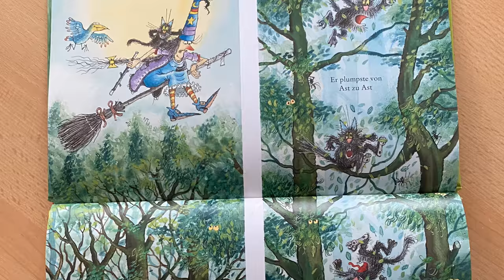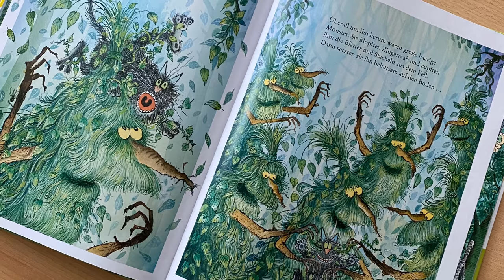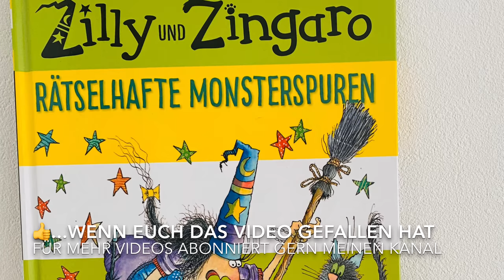Zilly und Zingaro Rätselhafte Monsterspuren - Buchvorstellung Kinderbuch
Buch Zilly und Zingaro: Rätselhafte Monsterspuren
Verlag: Beltz & Gelberg
Seitenanzahl: 30 dünne Seiten
Altersempfehlung: 4-6 Jährige

Herzlichen Glückwunsch Zilly:
Verzauberte Weihnachten
Zilly, die Zauberin
Schöne Beschwerung
Der Fliegende Teppich
Der Riesenkürbis
Der böse Roboter
Das Piratenabenteuer
Die Krabbeltiersafari
Der kleine Drache
Das Spukhaus
Der echte Dinosaurier
Der Ritt auf dem Zauberstab
Endlich Ferien
Der Rüpelritter
Am Meer
Im Weltraum
Der verzauberte Winter
Verflixte Zauberei

Empfohlene Videos -

Videos zum Thema Kochen, Backen, Bücher, Spielsachen und viele andere Dinge wie Haushaltstips, Zero Waste, Produkttests, DIYs, Finanzen oder was sonst noch ansteht werden hier zu sehen sein.